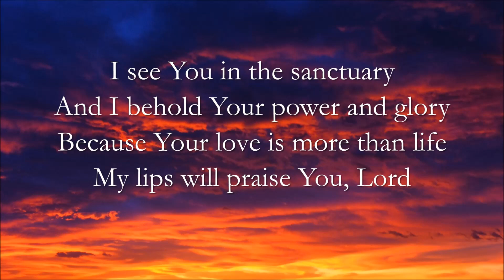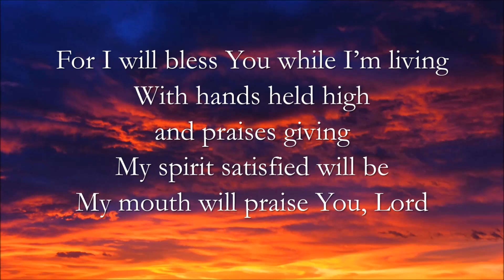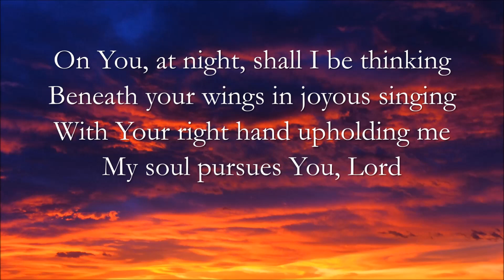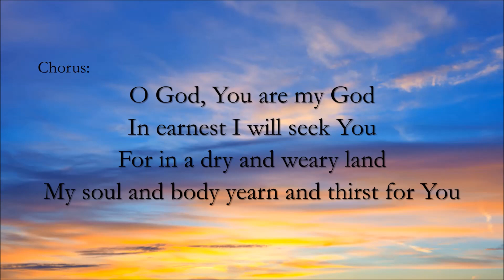O God You Are My God Lyric Video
Psalm 63
A Psalm of David, when he was in the wilderness of Judah.

1 O God, you are my God; earnestly I seek you;
   my flesh faints for you,
   as in a dry and weary land where there is no water.
2 So I have looked upon you in the sanctuary,
    beholding your power and glory.
3 Because your steadfast love is better than life,
    my lips will praise you.
4 So I will bless you as long as I live;
    in your name I will lift up my hands.
5 My soul will be satisfied as with fat and rich food,
    and my mouth will praise you with joyful lips,
6 when I remember you upon my bed,
    and meditate on you in the watches of the night;
7 for you have been my help,
    and in the shadow of your wings I will sing for joy.
8 My soul clings to you;
9 But those who seek to destroy my life
    shall go down into the depths of the earth;
10 they shall be given over to the power of the sword;
    they shall be a portion for jackals.
11 But the king shall rejoice in God;
    all who swear by him shall exult,
    for the mouths of liars will be stopped.

Performed by the SMS choir. Uploaded for the 1st Sunday of Lent 2018